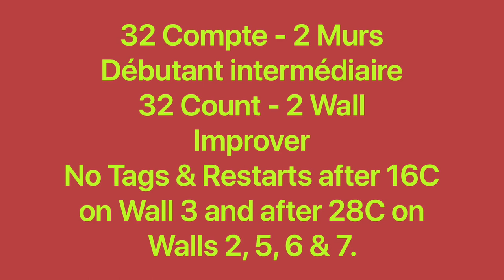To Get a Girl Line Dance (Dance & teach / Démo & explications / French & English)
To Get a Girl, 32C / 2W, Improver, choreo: Rob Fowler(ES), music: To Get a Girl - Josiah Siska. April 2023. No Tags & Restarts on Wall 3 after 16 counts and on Walls 2, 5, 6 & 7 after 28 counts.
0:00 Intro & Demo
3:13 Teach in French / Explications en français
9:58 Teach in English